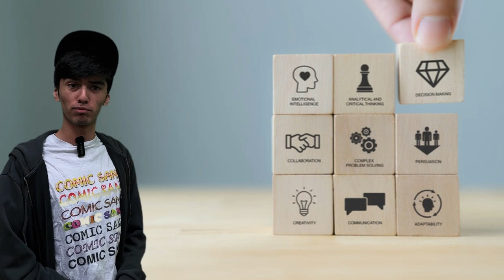Friends | tape #18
The best of fps games you can find out there.